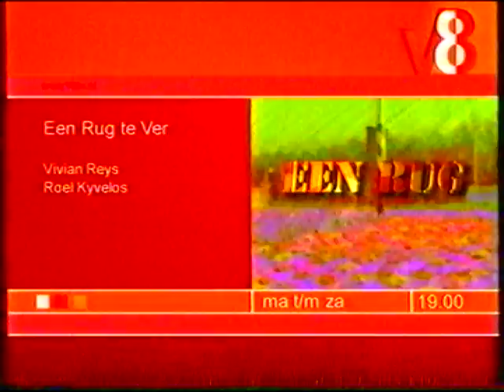V8 aankondiging ( Een rug te ver)